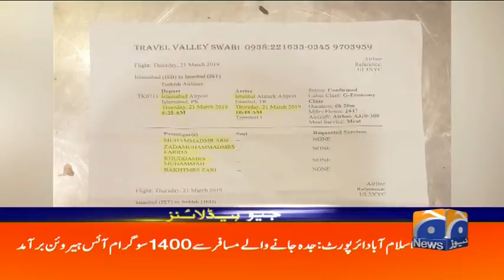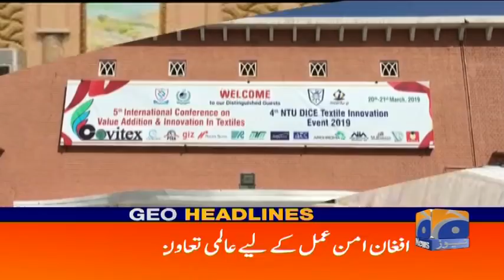Geo Headlines - 11 AM - 21 March 2019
GeoHeadlines - 11 AM - 21 March 2019

⦁ PTI councilor, one other awarded life imprisonment in Mashal Khan lynching case
⦁ NZ bans types of semi-automatic weapons, high capacity magazines after mass shooting
⦁ Malaysian PM Mahathir Mohamad to arrive in Pakistan today
⦁ Eight Christchurch martyrs to be laid to rest in NZ: Pak High Commissioner
⦁ All 50 victims of Christchurch attack identified: police
⦁  Student stabs professor to death in Bahawalpur
⦁ Illness hits Australian camp ahead of Pakistan series
⦁ Video of Customs officials allegedly taking bribe at Islamabad airport goes viral
⦁ Explainer: What is a benami transaction?
⦁ Britain&#039;s Labour Party makes history as it formally adopts definition of Islamophobia